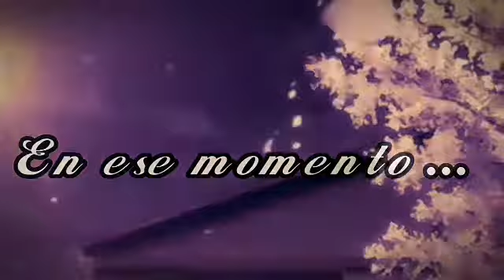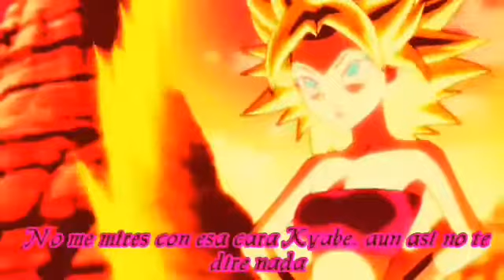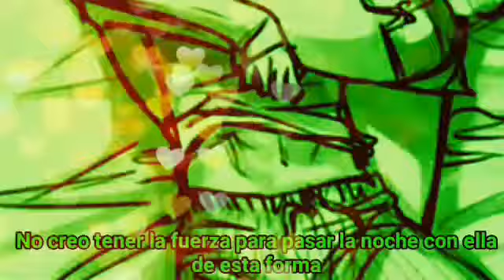"Por ti"•Cap 17• Beso Robado •_Serie Fandom_DBS_SHIPS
SERIE PRODUCIDA DEL AÑO 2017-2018

⚠️ADVERTENCIA
Esta serie esta dedicada a todo el fandom de la franquicia original de Dragon Ball sin fines de lucro, presentada y creada con el unico fin de entretenimiento por su autora original NUMERO 18, enfocada unica y especialmente a las parejas de dicha saga ((TANTO CANONICAS COMO SHIPS)). Con la contribución de varios he interesantes personajes secundarios. Contiene datos relevantes, importantes y canonicos y datos irrelevantes y descabellados para darle sentido y desarrollo al proyecto. Si son de tu agrado y quieres formar parte de esta magnífica historia se mas que bienvenido y disfruta.

🌸HISTORIA:
La serie se basa en la posibilidad de que ciertas parejas tengan lugar dentro de la historia original, marcando de forma recurrente sus posibles encuentros, forma de conocerse he incluso su desenlace juntos. NO TIENE NADA QUE VER CON EL ARGUMENTO ORIGINAL DE LA HISTORIA. Es simplemente una serie fandom creada por su servidora con fines de entretenimiento y sin fines de lucro. La serie esta principalmente basada en los ships de la franquicia pero también tiene parejas originales y canónicas de las que pueden disfrutar.
Lo único que claro conserva la serie son sus rasgos distintivos y características, como lo son la personalidad de los personajes, parte de su historia, origen, y lugar a desempeñar en el universo.

🌸PERSONAJES:
Goku ||Milk||Vegeta||Bulma||Zamasu||Vados||Hit||Whis||Goku Black||Mai||Trunks||Androide 18||Androide 17||Bura||Gogetta||Vegetto||Gohan||Videl||
||Goten||Marron||Caulifla||Kyabe||Kale||Rey Vegeta|Bardook||Babidi||Frezzer||Cell||

🌸PAREJAS:
Goku&&Milk||Vegeta&&Bulma||Gohan&&VIdel||Bardook&&Gine||Zamasu&&Vados||Black&&Mai||Trunks&&18||17&&Bra||Marron&&Gothen||

🖤SALUDOS
🌸Quiero dedicar un espacio muy especial para mis increíbles androides que vieron y siguieron la serie de principio a fin, apoyandola en todo momento desde que se lanzo y vio la luz por primera ves hasta este 2020, asi es para todas las personas que la vieron en este fresco año y mis androides que siempre estuvieron ahi GRACIAS POR HACERLO REALIDAD 🖤

Maria Jose lol lol || ALTAIR !